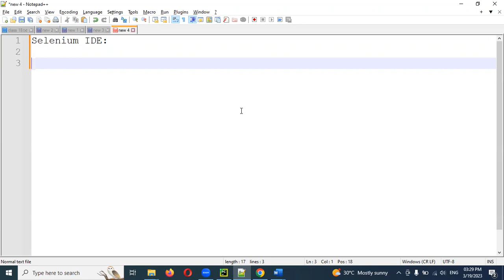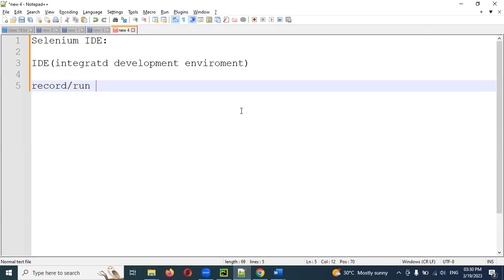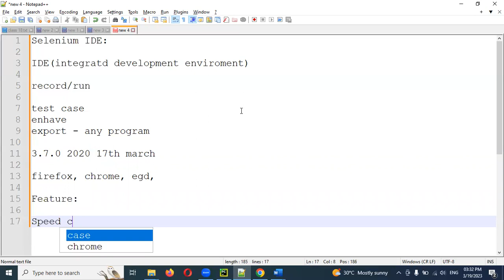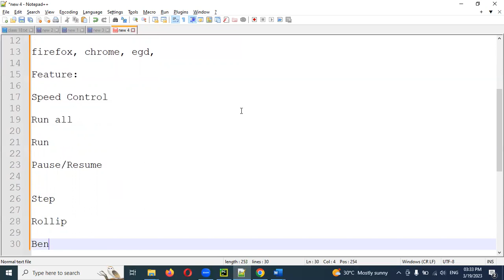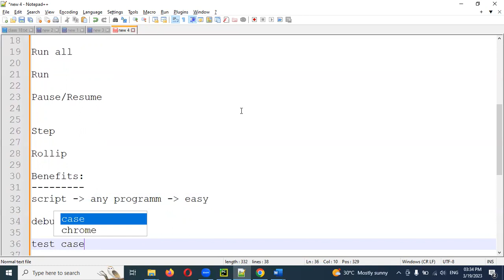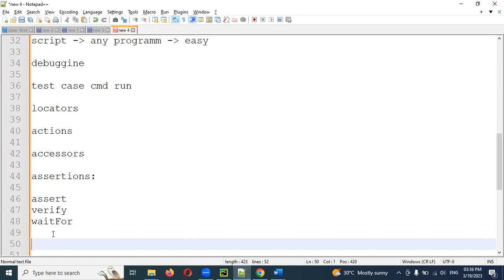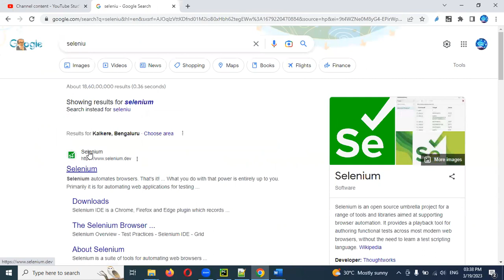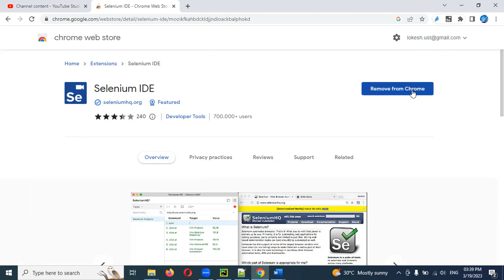Part 3: Introduction to Selenium IDE | Adding Plugin into Chrome | Python Selenium | Telugu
Thanks,
Lokesh Gorantla